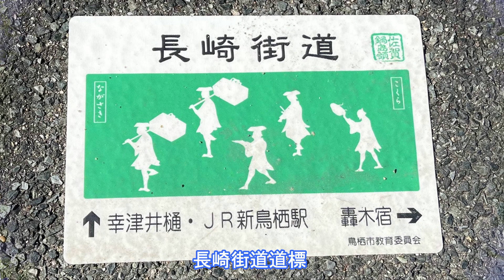【狛犬・村田八幡神社】肥前佐賀・朝日山公園近くの狛犬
佐賀県三養基郡みやき町の村田八幡神社(むらたはちまんじんじゃ)のみやき型狛犬
鳥栖市村田町交差点から延びる参道に肥前鳥居がある神社
佐賀県鳥栖市村田町749
最寄り駅　JR長崎本線　肥前麓駅